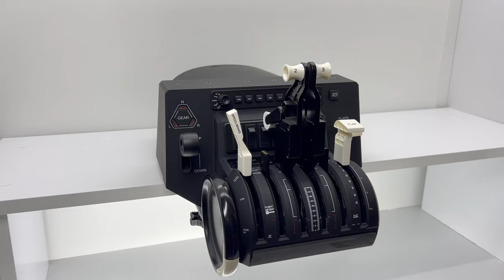B737 Full Electronic Throttle/Thrust Levers Addons for Honeycomb Bravo TQ , Sierradelta3D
The only product like no other! I am here with my new product I designed for Honeycomb Bravo, where all the buttons on it work. If you want to buy this product or review it in detail, use this

Full Electronic Boeing 737 Thrust Lever Upgrade kit for the Honeycomb Bravo Throttle Quadrant. Inspired by real 737 throttle quadrant (thrust levers). Thanks to its great design, it provides a real feel of boeing thrust lever.

With this product, all our products are now programmed to work on XBOX and PC. Please specify which Platform you would like to use in the options before purchasing.

While designing this product, I used the dimensions of real boeing 737 thrust lever. Boeing 737 pilots tested this product and were satisfied.

Nine flap notch selectors are designed to simulate the nine positions found and cycled through during landing and takeoff (OFF,1, 2,5,10,15,25,30,40, fully extended).

This product has 6 buttons. All buttons have electronic connection and are active.
Electronically working buttons in the product I designed;

- Left A/T Disangage
- Right A/T Disangage
- Left TO/GA
- Right TO/GA
- Left Reverse
- Right Reverse

Music used in the video: Corporated Ambient - KarmaX